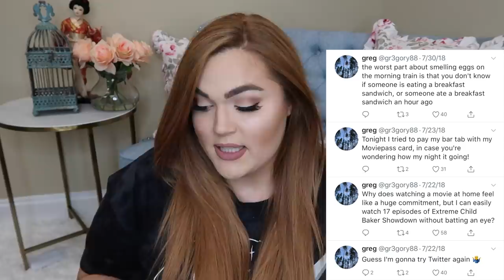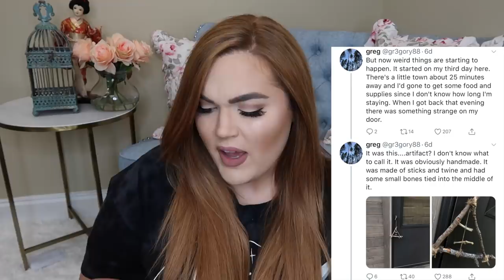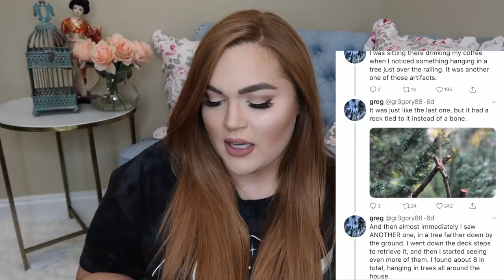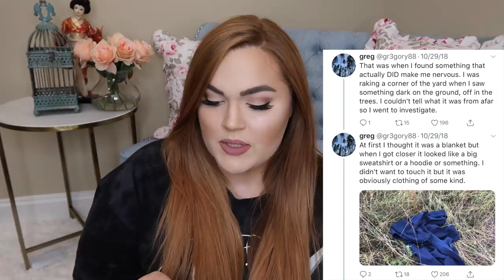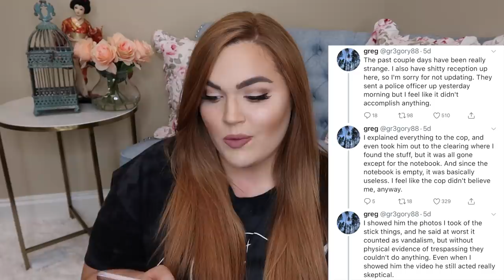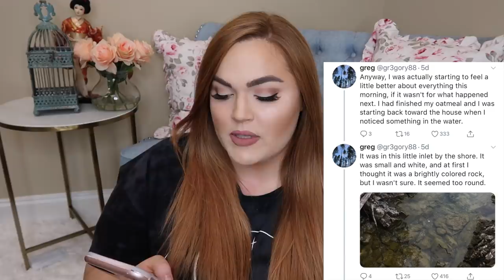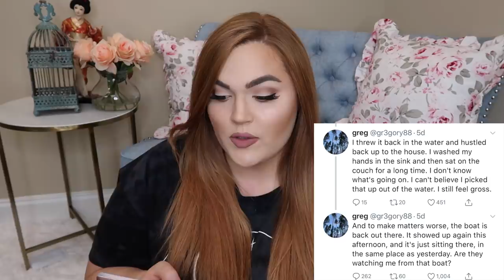Something Strange is Happening in the Woods Behind My House... Gr3gory88 VIRAL Scary Story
MY BOOK IS OUT!

HEY MY LOVES. Welcome to the first part of a new viral scary story I think you're going to love. I found this creepy thread on Twitter and it's unsettling to say the least. It's all about this guy who inherits a house from his grandfather and weird things begin happening in the woods behind it... Super creepy! Until next time... ILYSM.